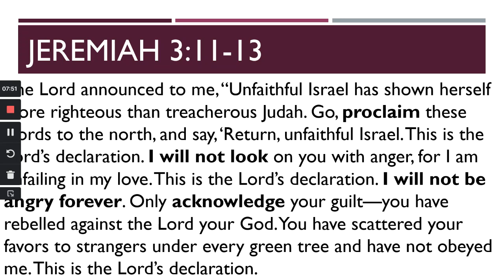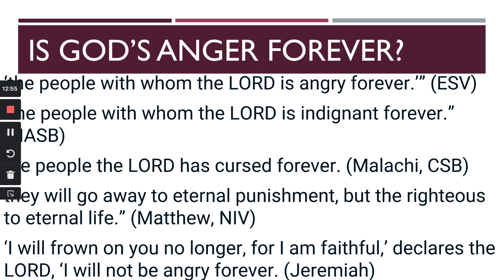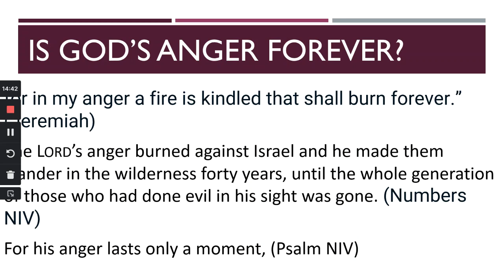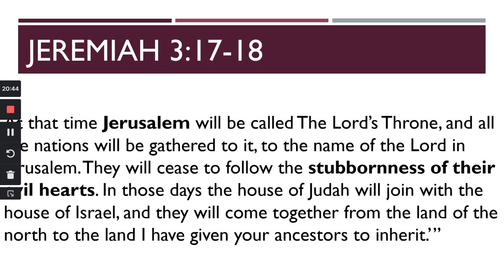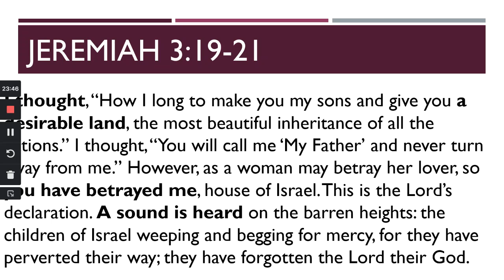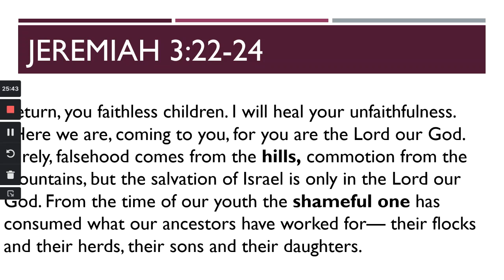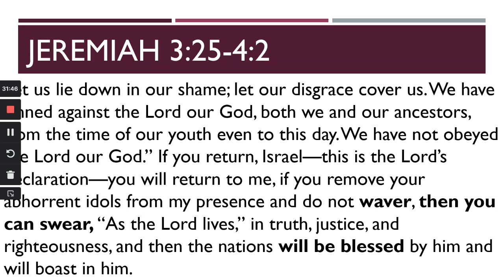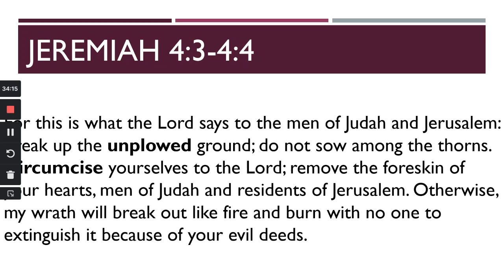Jeremiah part 6 (3:11-4:4)